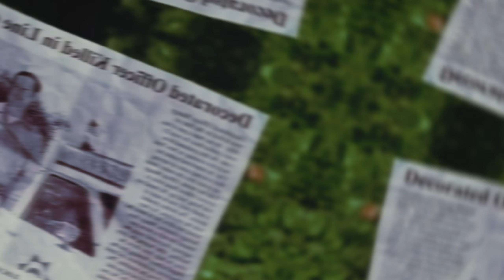Doctor ne adami ka cut k hoses ka laga dia|The Animal review | explain in Hindi | Beel Recap Hindi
"Welcome to [beel recap hindi], your go-to destination for concise and insightful recaps and explanations of popular movies! Dive into the world of cinema with us as we break down the plot, characters, and key themes of your favorite films. Whether you're looking to revisit a classic or catch up on the latest releases, our channel provides accessible summaries and analysis in a clear and easy-to-understand format.

Watcher hub
Shivu
Rdx Rohan
Movie ke shaukeen 2.0
Cinema soul
Bollywood cafe
Filmi Explainer
Movie with max hindi
Fast film
Story recaped
Bollywood cafe
mr hindi rockers
filmi indian
only desi
Anokhi film
Fox recaps hindi
movie explainer
Cinematic 17
Horror land
Bollywood silver screen
Cinema soul
Cinema ke shaukeen 2.0
Movie insight hindi,Bollywood silver screen,cinema soul,movie explained,Bollywood cafe,Filmi Indian,Hollywood legend,yogi bolta,Filmi Explainer,cinema ke shaukeen,anokhi film,fox recaps hindi,mr hindi rockers,hunting tube,velcy voice,trash,pj explainer,movie review,best movie